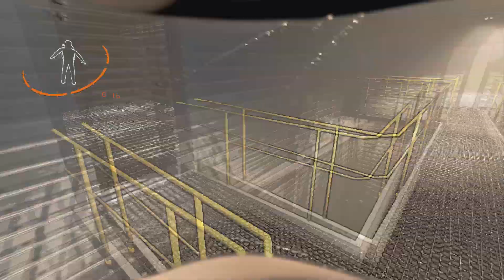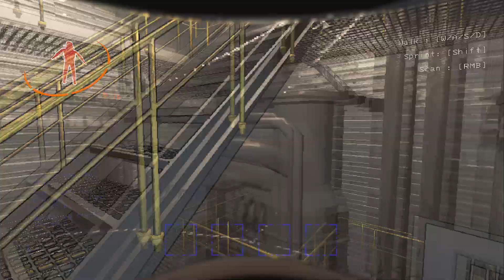Standing on business in Lethal Company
First time playing Lethal Company, funniest game out right now